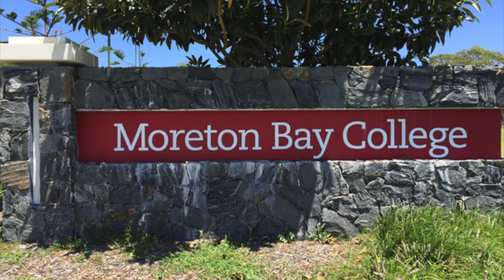For Sale 55 Ivy Cres, Wakerley, Queensland.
GRAND DESIGN IN THE HEART OF WAKERLEY

Looking for the perfect entertainer with loads of living space, triple garage and side access for boat and caravan? Then look no further than this proudly impressive family home, designed with architectural flair to achieve classic charm with modern functionality, a generous 448 sqm of living on a large 800sqm block.

Centrally located in the popular Baychester Estate, the home has five spacious living areas, ample space to be reconfigured for dual living, or a 5 or 6 bedder if so desired. The grand alfresco adds 57 sqm outdoor entertaining to the mix.

First impressions are of a bright and welcoming home, with a spacious lounge and office convenient to the entry. Walk through to the stylish kitchen/dining/family area, space to entertain several dozen guests, and beyond to a media or rumpus room, which currently houses a pool table.

Upstairs the master suite has its own retreat and huge WIR and ensuite, and flows out to a balcony enjoying the wonderful bay breezes. The main bedroom has excellent separation from the other three bedrooms, with a multipurpose space for teenagers, study, or children’s play area.

The unbeatable 27 metre frontage allows for parking both a boat and caravan at the side behind secure fencing, and the three car garage is ideal for extra toys or workshop. There is room for a pool (and easy access for the pool builder).

Walk to Gumdale State School, Agnew School or Moreton Bay College, and centrally located for shops, public transport, airport and Gateway to the coast.

Triple garage
Stainless steel security screen doors and windows
Ducted air conditioning throughout
10,000L water tanks
Solar hot water
Gas cooktop
Fully fenced
Ceiling fans
Media room/rumpus
Lounge
Guest powder room
Separate laundry